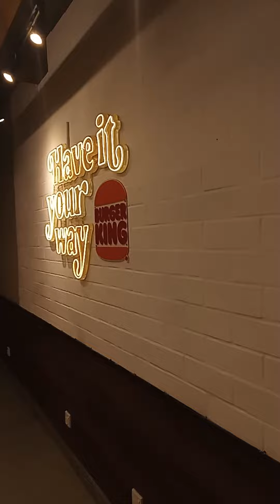burger king Drive thru food theary hevel order a burger king